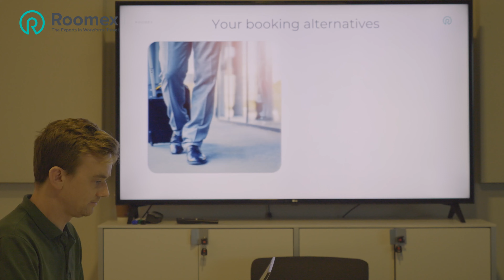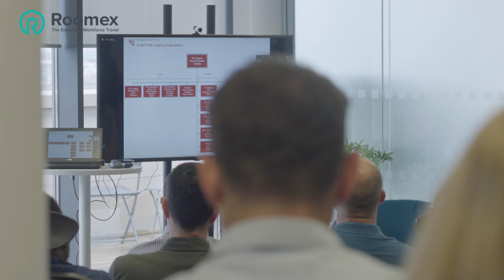Take Control of your Travel Bookings